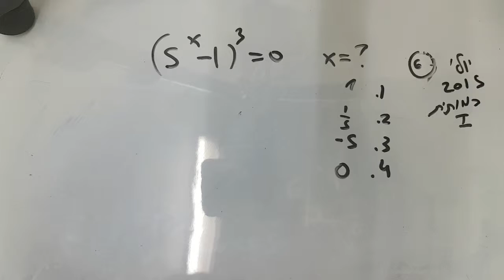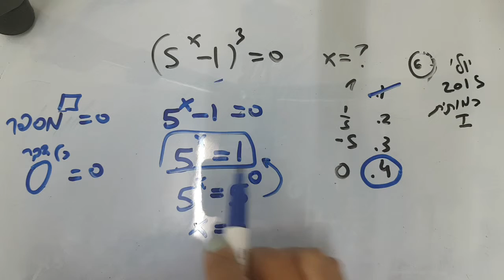בחינה פסיכומטרית יולי 2015 כמותית1 שאלה6 EZWAY